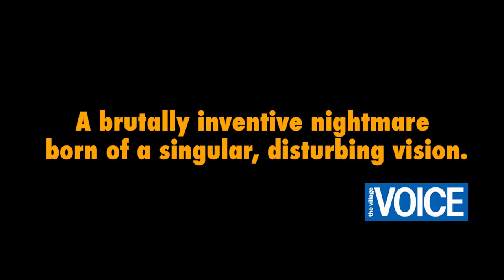Violence Voyager (2018) | Trailer | Saki Fujita | Kellen Goff | Nao Hanai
Trapped within the twisted world of Violence Voyager, best friends Bobby and Akkun must battle mutant freaks and a mad scientist, all while trying to keep themselves alive.

Director: Ujicha
Writer: Ujicha
Stars: Saki Fujita, Kellen Goff, Nao Hanai